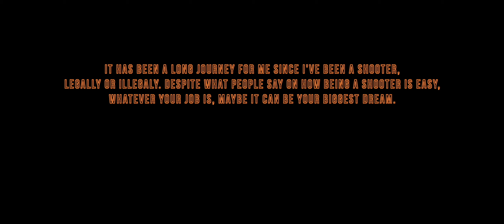'SHOOTER' BY APE'ETHIC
Ini adalah video perjuangan saya yang bermimpi ingin membuat video "Rolling Loud After Movie" tapi belum kesampaian yang pada akhir nya saya membuat dan mengumpulkan puluhan footage sendiri dalam berbeda-beda festival dan acara secara legal maupun illegal. sebagai "shooter" atau lebih di kenal Videographer sering sekali di sepelekan oleh orang dalam segi apapun (creative, jam kerja, financial, dll) dari video ini saya ingin menunjukan saya adalah salah satu shooter yang ingin bermimpi besar untuk menunjukan dan menjadi shooter yang berbeda. terima kasih untuk beberapa teman saya yang sudah membuat saya seperti saya sekarang.

- APE'ETHIC

Song Credits

PALACE (PROD. LUCA MALASPINA)

MURA MASA - LOVE $TICK

DIPHA BARUS - DECIDE

SZA - LOVE GALORE

51DJI & RAFKYBOY - SNEAKDISSIN

A.NAYAKA & LAZE - NO HANDOUTS

NO MORE (PROD. REPEAT)

SHECK WES - MO BAMBA (LIVE)

PURPLE HAZE (PROD.ORENSWRLDD)
PERADABAN FLIP BY THE GREAT ETHIC